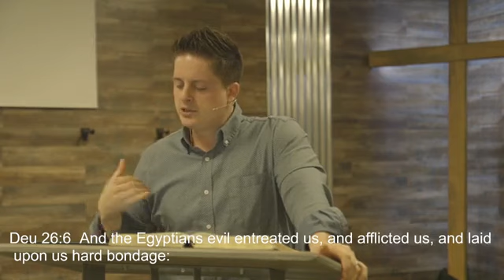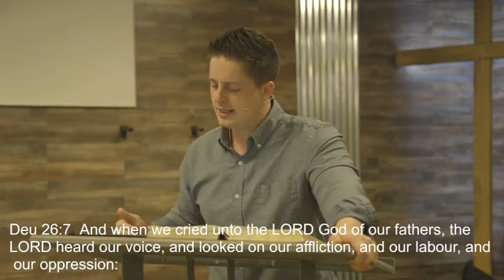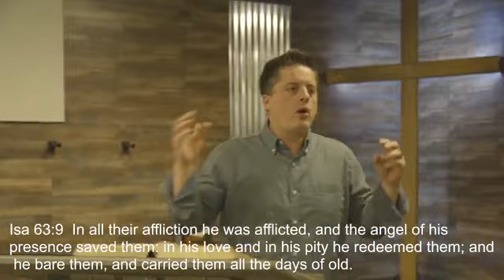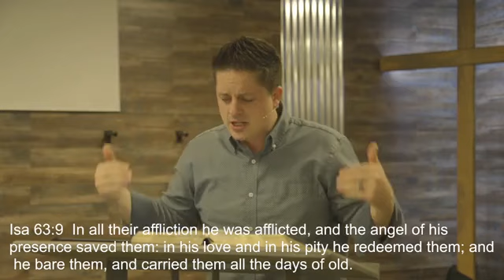God Fast Series:Satisfy the Afflicted Soul - April 1, 2020 - Pastor Kevin Bell